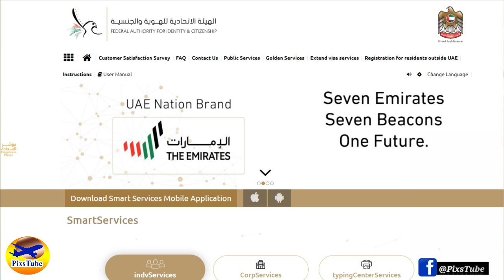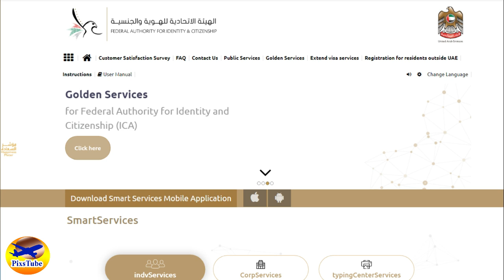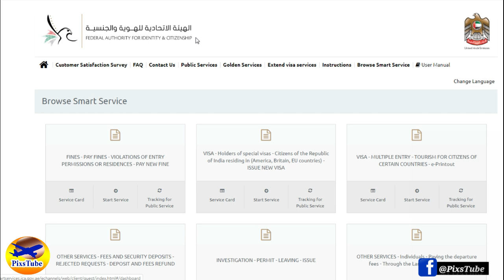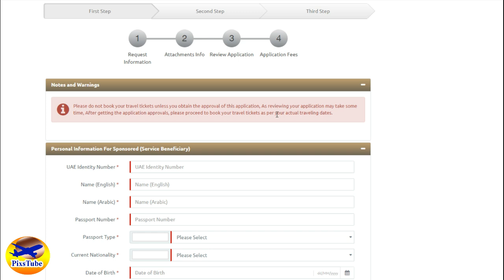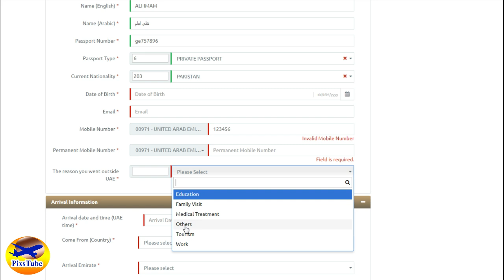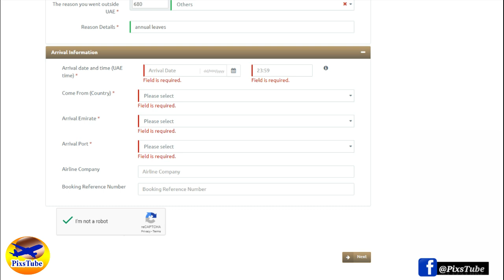UAE Entry Permit Open for All UAE Residency Visa Holders {UAE News Update}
Friends! United Arab Emirates UAE allowed to all residency visa holders to enter  in UAE from 1st June 2020 even their visa is valid or expired.
According to news update from UAE in this regard all foreigners before buying a flight ticket must obtain entry permit online free of cost.
We have explained in detail that how to apply UAE entry permit online so guys you must watch this video till the end and give your feedback by comments.
Thanks